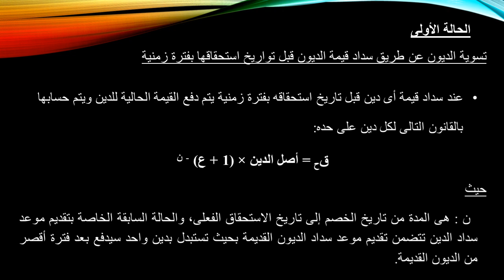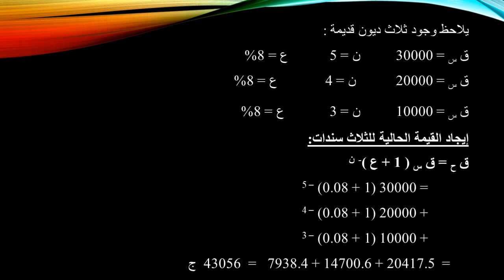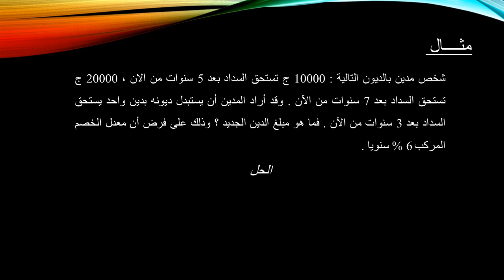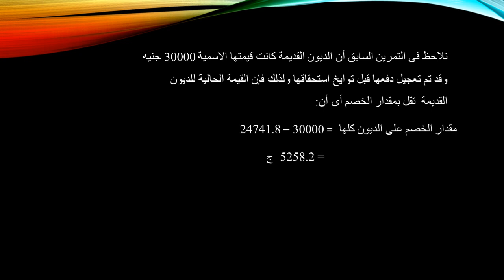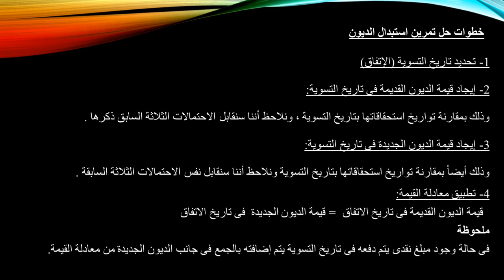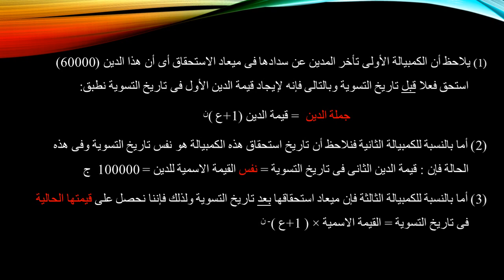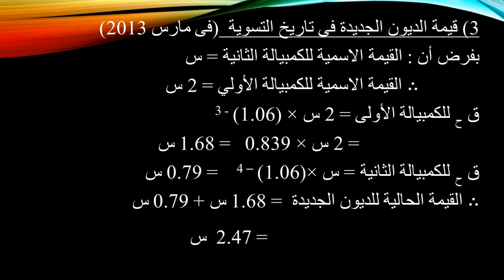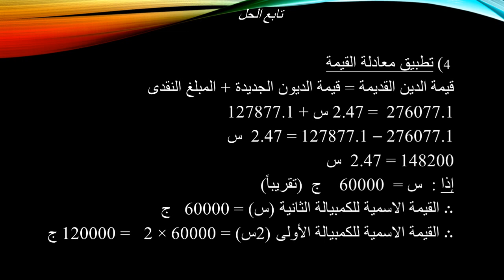رياضة المال والاستثمار - متطلب سابق - د/ خالد الغندور - تسوية واستبدال الديون طويلة الأجل